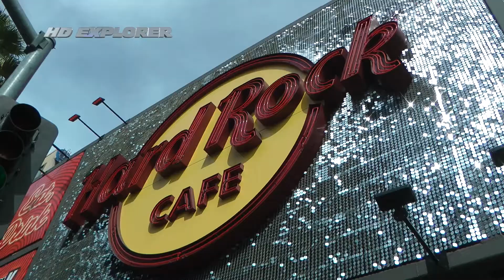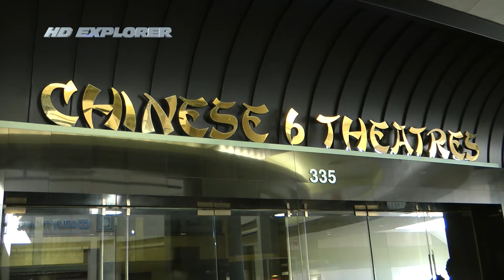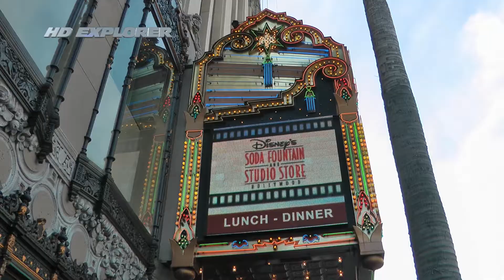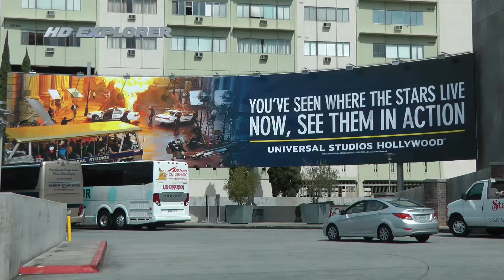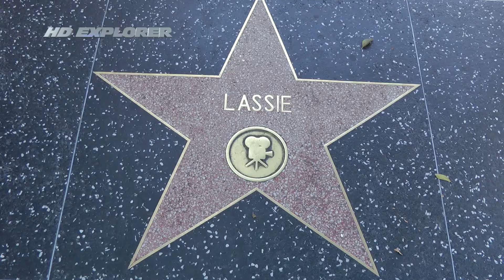Hollywood Boulevard (Hollywood - USA)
Hollywood Boulevard - Walk of fame - Dolby Theatre - Chinese Theatre - Madame Tussauds - El Capitan